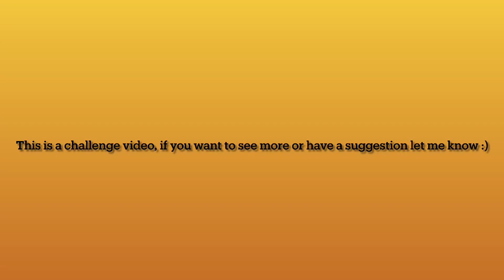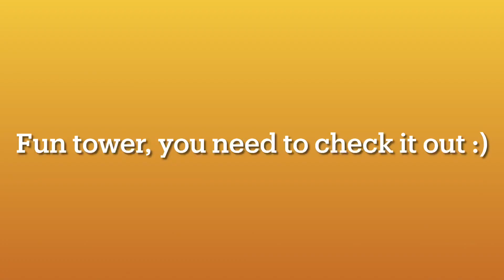Adora’s Temple CHIMPS but I can only Place Towers in 1 Corner! - Bloons TD 6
Adoras temple chimps challenge!